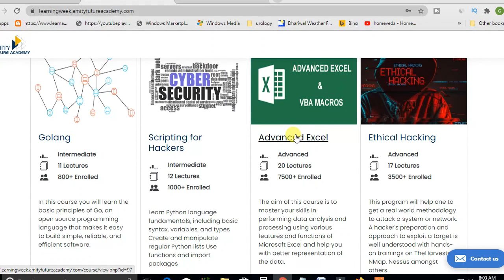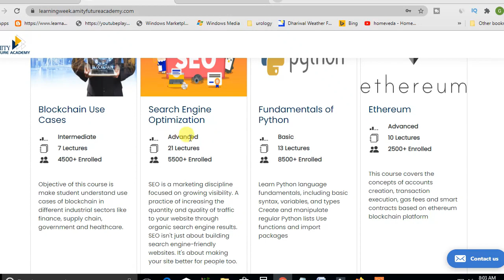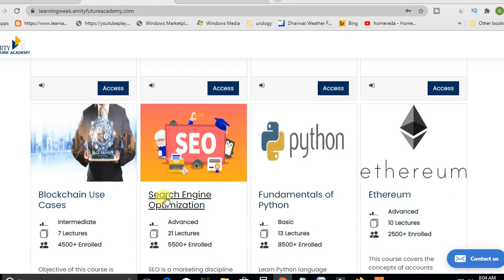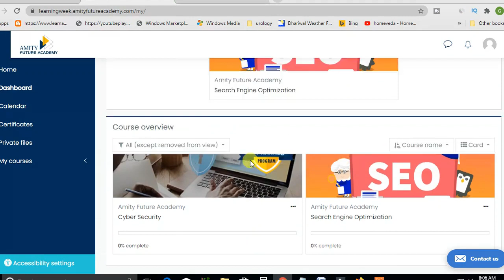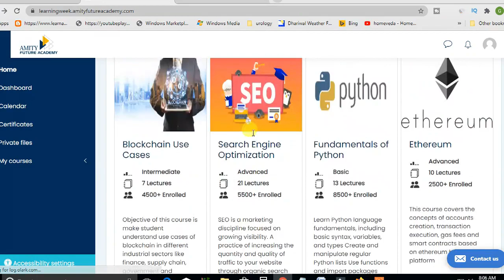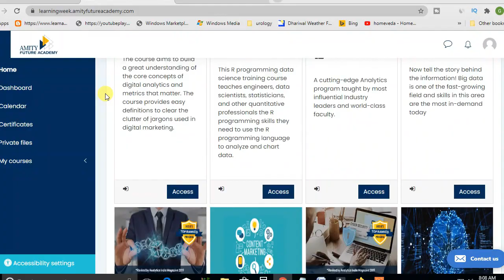35+ Free courses with Free certificate by amity university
35+ Free courses with Free certificate by amity university for professionals and PGA,UG students

                       ●▬▬▬▬▬▬▬▬▬▬▬ஜ۩۞۩ஜ▬▬▬▬▬▬▬▬▬▬▬●
                        ●▬▬▬▬▬▬▬▬▬▬▬ஜ۩۞۩ஜ▬▬▬▬▬▬▬▬▬▬▬●